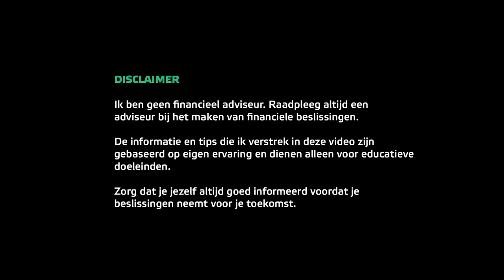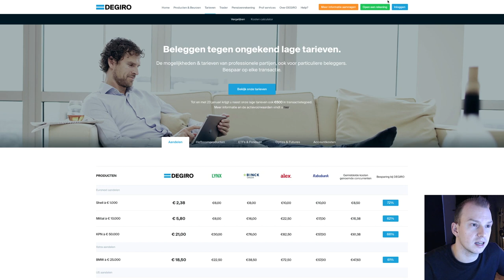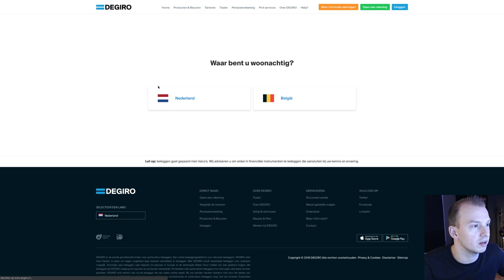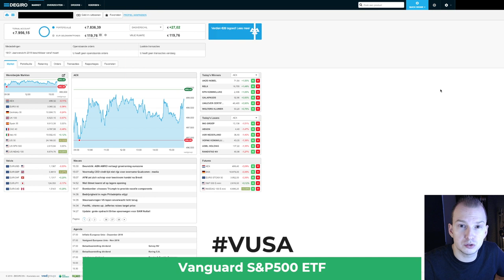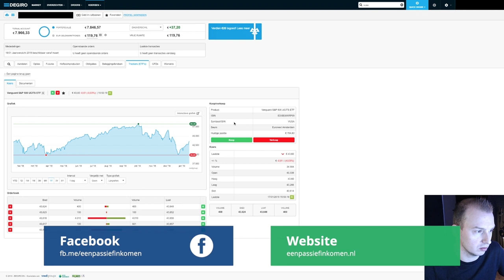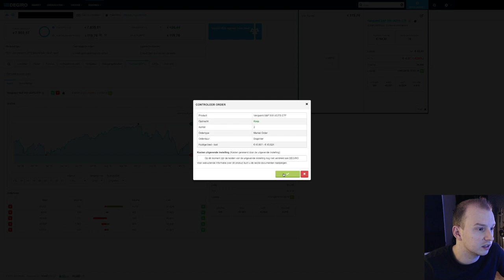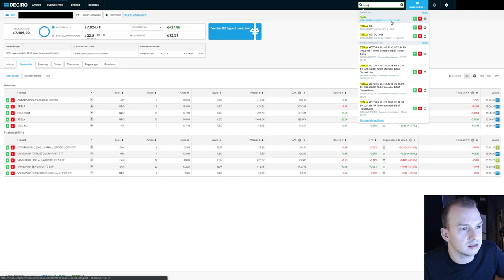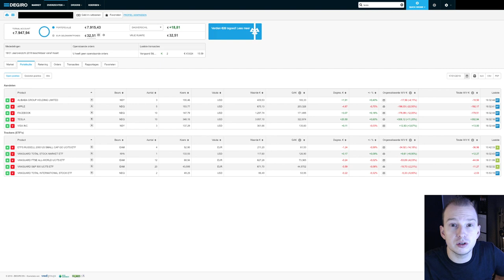Aandelen kopen via DeGiro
In deze video neem ik je stap voor stap mee tijdens de aankoop van 2 aandelen via DeGiro. Alles over aandelen kopen via DeGiro in een video.

We beginnen bij het begin, het aanmaken en inloggen in je account tot het zoeken van het juiste aandeel tot uiteindelijk het kopen van een aandeel. Tijdens dit proces kom je veel informatie tegen en moet je keuzes maken, zoals of je een limiet order of een market order wilt. Alles wordt behandeld in deze video.

ℹ️ OVER EEN PASSIEF INKOMEN
Ik ben Ruud, zelfstandig ondernemer, content creator en Youtuber. Mijn missie is om financiële onafhankelijkheid te bereiken door middel van een passief inkomen. Ik deel mijn kennis, ervaringen en ideeën over persoonlijke financiën, sparen, investeren en online ondernemen. Doe mee aan deze reis naar financiële vrijheid!